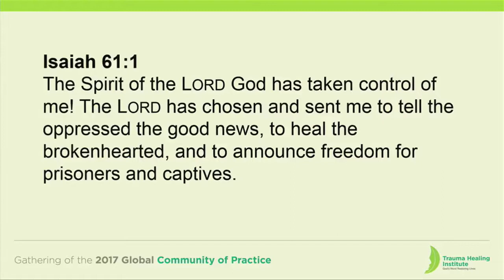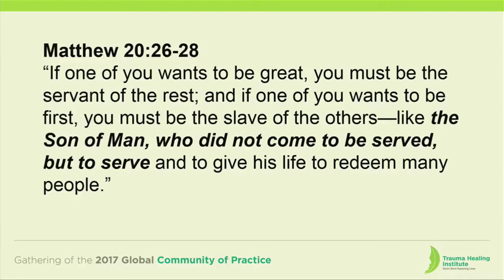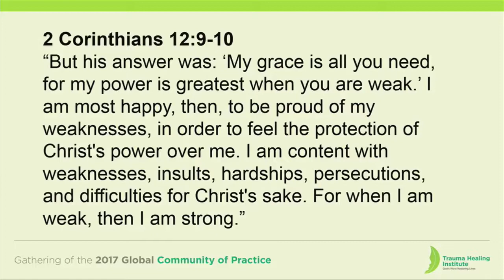Roy Peterson: Devotional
Roy Peterson: Devotional, Trauma Healing Institute, 2017 Annual Community of Practice, Philadelphia, PA USA.